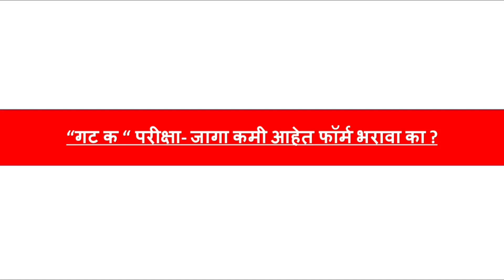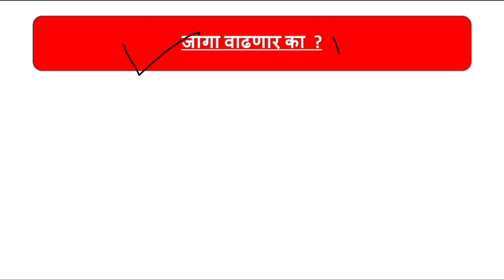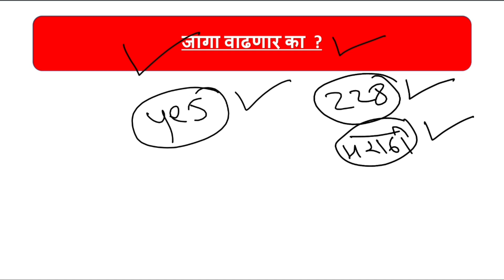Mpsc "गट क"-जागा वाढतील काय? जागा कमी असल्याने फॉर्म भरावा की नाही?विद्यार्थ्यांचा प्रश्नांची उत्तरे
Mpsc Group C prelim exam form filling process is started on mpsc website. Last date of group c form is 22 August 2022. Lots of students are asking doubts regarding this exam. This video Discusses possibilities of increasing total number of posts in group c exam .